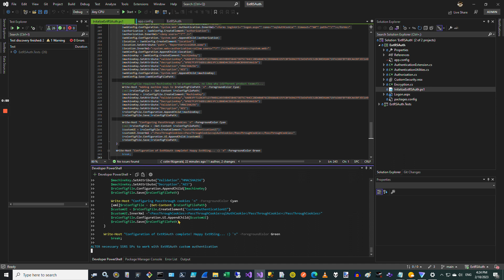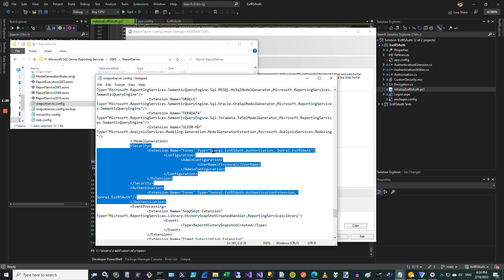TL;DR; ExtRSAuth for SSRS and PBI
ExtRSAuth for customizing SSRS/PBI Server security... Works in SQL Server 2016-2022 SSRS versions.